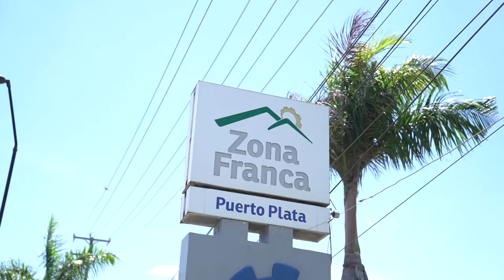Acto de juramentación de nuevos miembros directivos de la Zona Franca Industrial de Puerto Plata.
El ministro Ito Bisonó (@itobisono) encabezó la juramentación y toma de posesión de la nueva directiva de @zonafrancapuertoplata, desde donde aseguró hay potencial para desarrollar zonas francas con mayor posibilidades de empleo y de inversión que impacte en una sociedad donde hay tantos jóvenes que necesitan espacios para poder trabajar.

En el MICM estamos convencidos de que la industrialización es pieza angular en el desarrollo de la economía nacional.